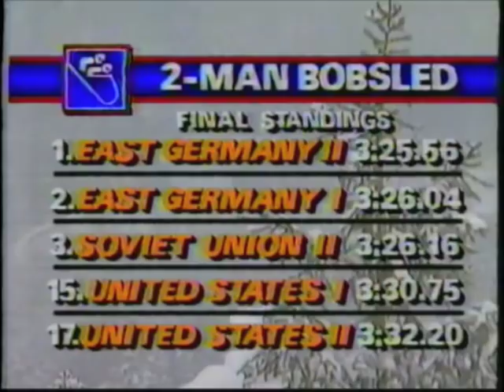1984 Winter Olympics - Two-man Bobsled 4th Run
Wolfgang Hoppe & Dietmar Schauerhammer GDR II
Bernhard Lehmann & Bogdan Musiol GDR I
Brent Rushlaw & Jim Tyler USA I
Yanis Kipurs & Aivar Shnepsts URS I
Zintis Ekmanis & Vladimir Aleksandrov URS II